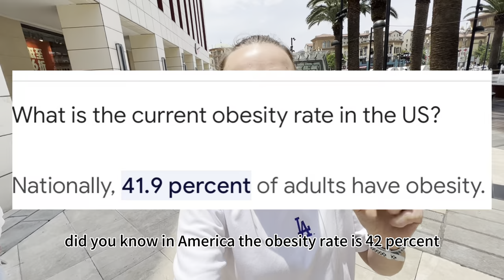Why is it so easy to be thin in CHINA???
The before picture looks like I swallowed myself 😂. In this video I share the main topics of the Chinese ways that I incorporated into my life and helped me lose 21kgs aince I've moved to China.